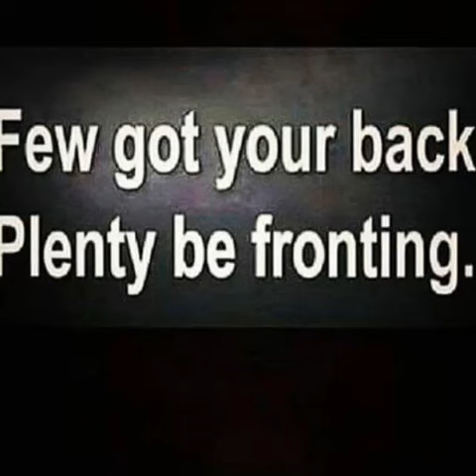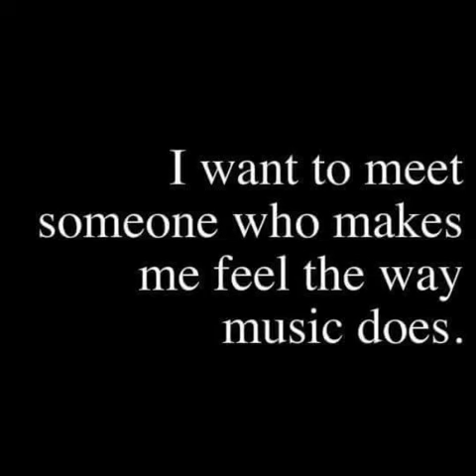video 14675952001 on the edge slide